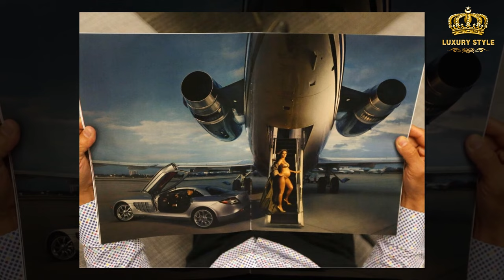The Close-Up Inside Donald Trump's Gold-Plated Plane Worth More Than $100 Million